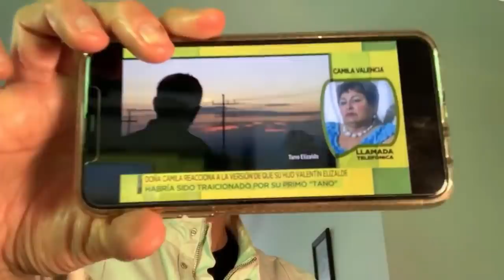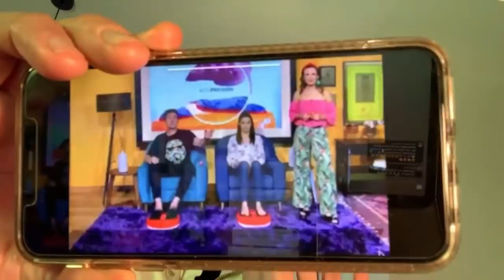¡REAPARECIÓ O NO JUAN GABRIEL?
Hoy te contamos todo sobre la supuesta reaparición de Juan Gabriel es o no es el famoso cantante.